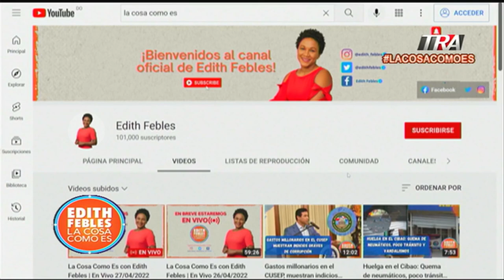Testigo del incendio explica como se encuentra la situación en Zona Franca de SPM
Canal Oficial Periodista Edith Febles